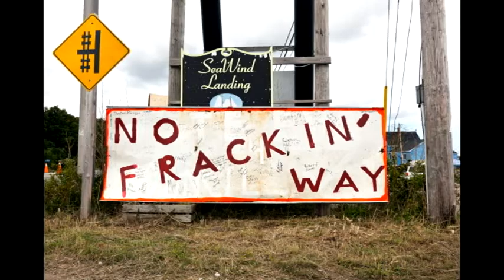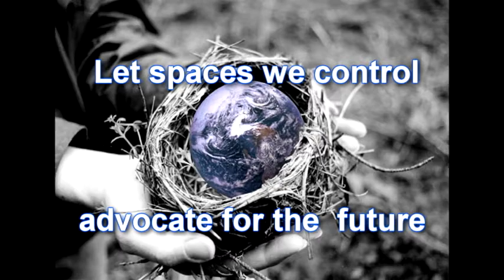How to REALLY Save the Planet, with Kathleen Dean Moore, Mary Christina Wood, and my neighborhood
When a mom and her neighbors realize their individual efforts to fight climate change aren't working, they invite two visionaries in the climate discourse to dinner and ask what really needs to be done to protect their children's futures. The answer? Protest. Lots of it.